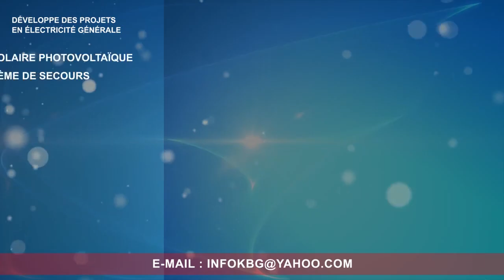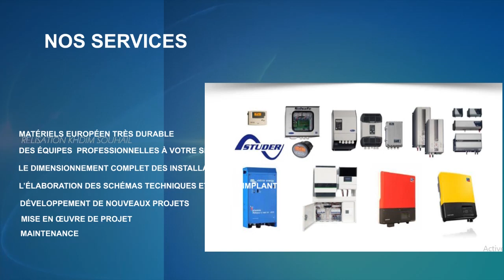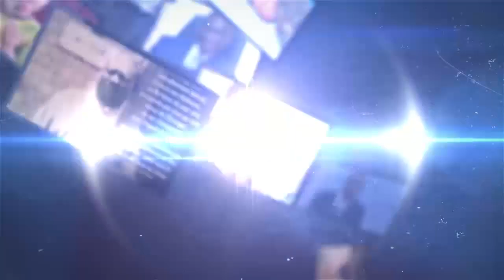BA CADRES YA UDPS BA TELEMELI PARLEMENTS DEBOUT NDENGE MAMAN MARTE NA DENISE BAZO KAMBA UDPS